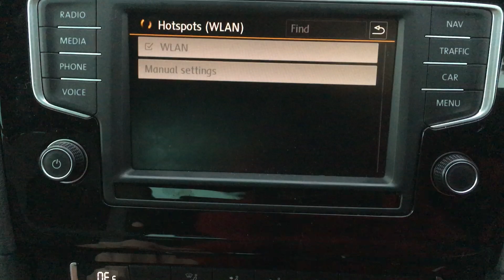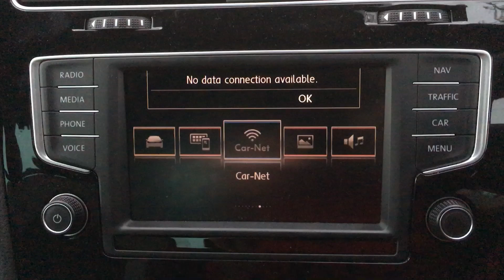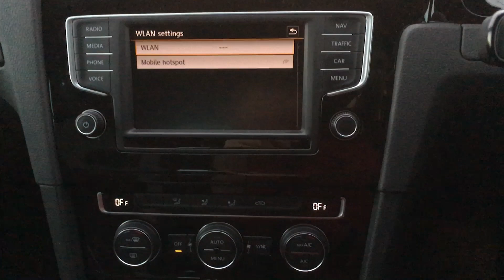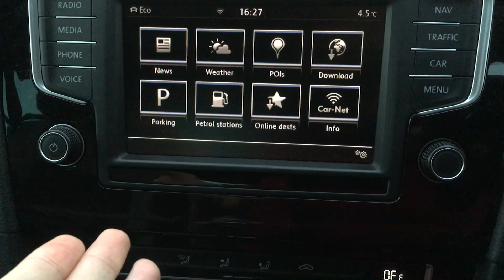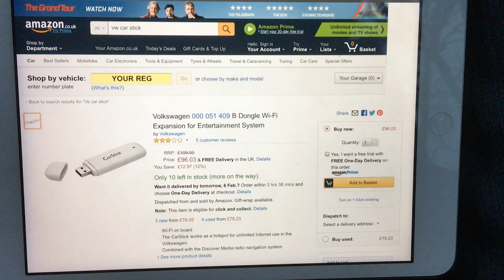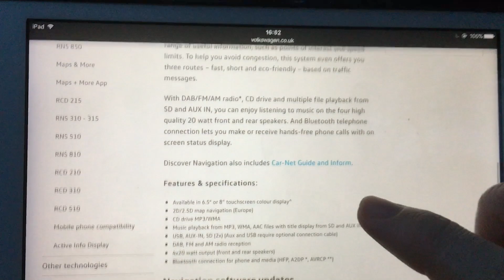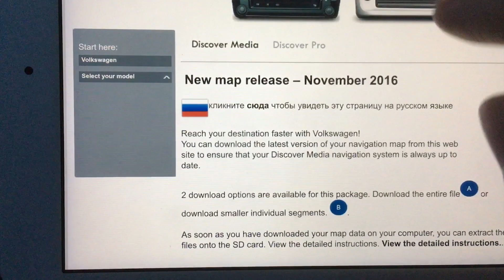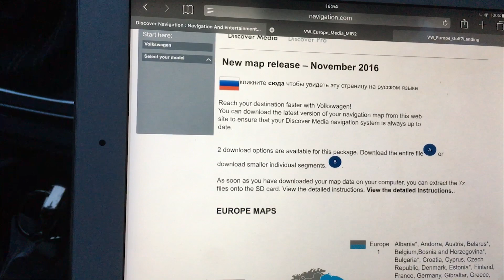2017 VW Golf R DSG tips and tricks #6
Sat in my VW Golf R DSG i go through the car net app, including connecting it to an internet source, going through its features and then giving my opinion on it. I also troubleshoot a App Connect USB connection error and go over updating the infotainment Navigation system and its maps